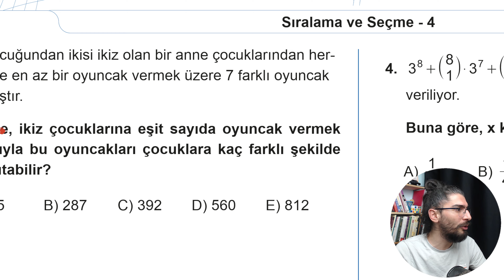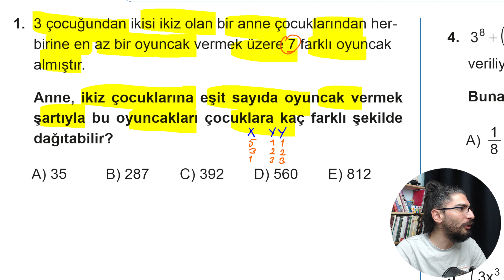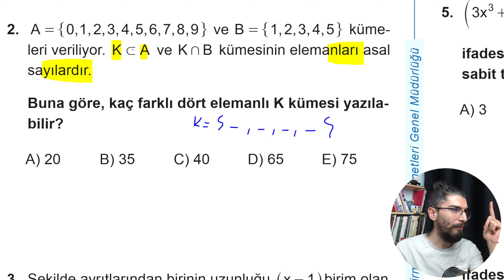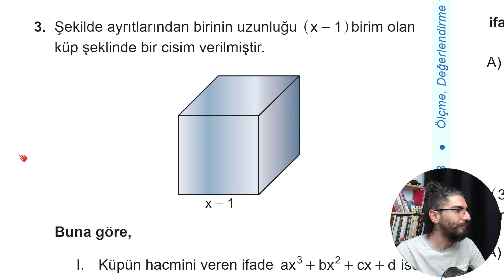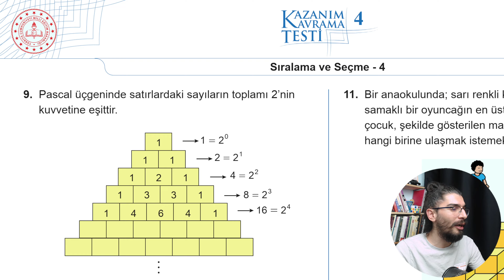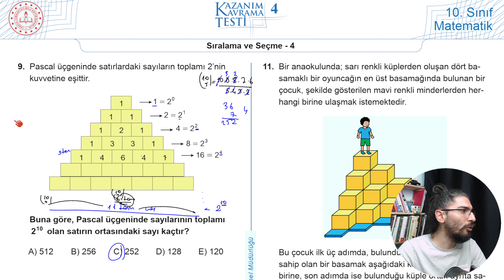SIRALAMA VE SEÇME - 4 | 10.Sınıf Matematik | Kazanım Kavrama Testi - 4 | 2024